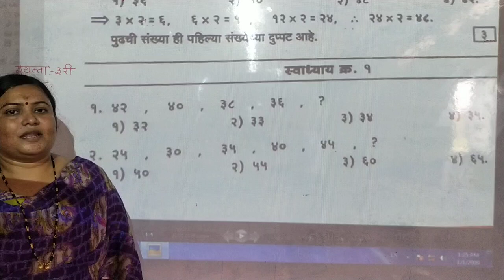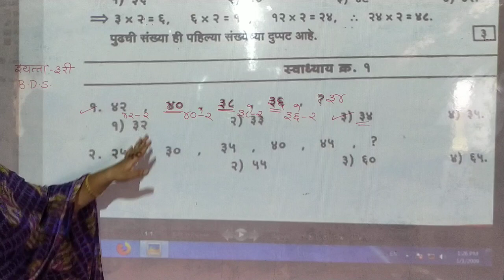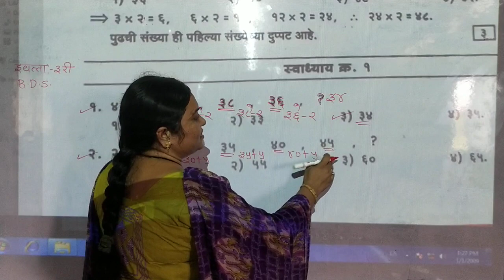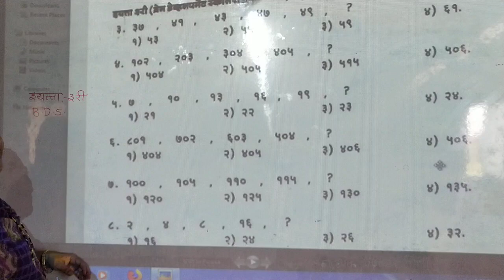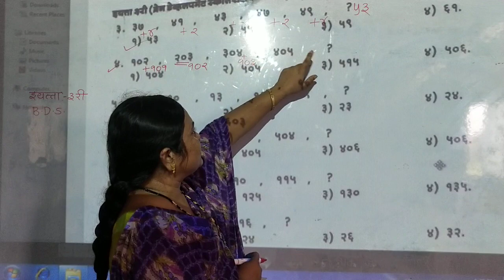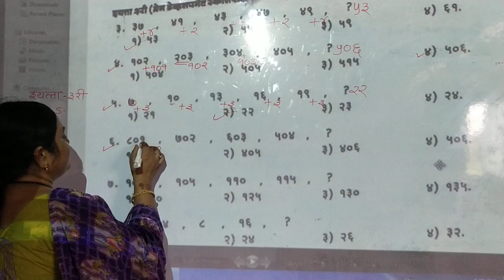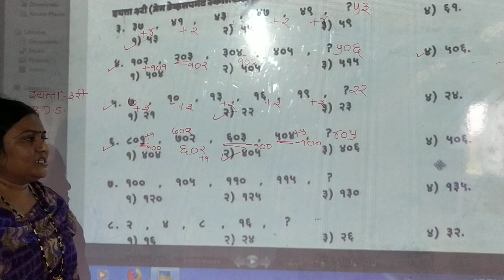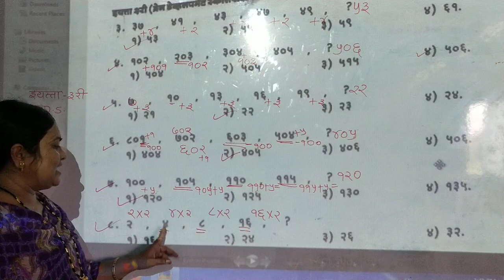संख्या मालिका इयत्ता-३री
L.B.S.{Pawar mam}